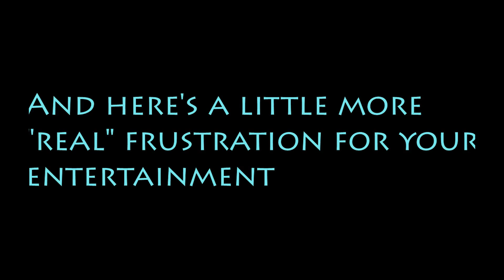Let's Play Midnight Club 3: Remix Edition - Episode 61: Choppers - Part 2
I hate choppers.